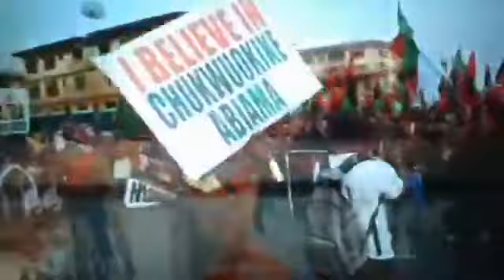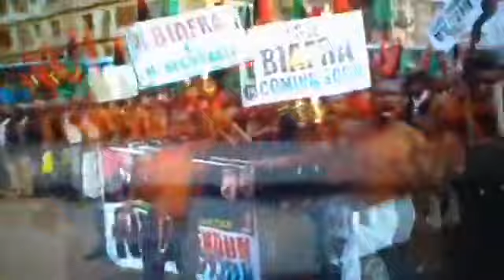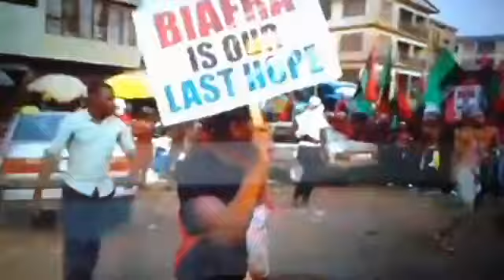RADIO BIAFRA EXTRA (GEORGE ONYIBE)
TRADITIONAL WAY OF GROOMING part 1